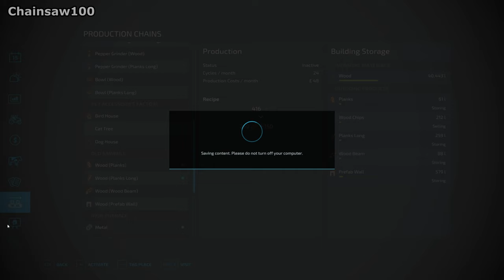LET'S ADD A CHICKEN COOP TO THE FARM - Farming Simulator FS22 Silverrun Forest Ep 37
The cows have already started producing milk so let's also add a chicken coop to the farm. Also starting shingle production.

1: Cyan - West & Zander
2: Can't Get Enough of the Weekend - Mindme
3: Can't Get Enough of This - Wildflowers
4: Can't Give Up - Kalle Engström